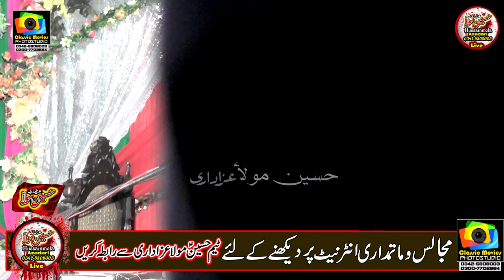Jashan Molod e Kaba l 10 Rajab 2021 l Zakir Naheed Abbas Jag l Chiniot l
Jashan Molod e Kaba
10 Rajab 2021
 Zakir Naheed Abbas Jag
 Imam Bargah Qasr e Hussain Thathi Gharbi Chiniot
Sag Dar e Shehnshah e Arbo Ajam : Zawar Malik Zishan Haider
Zawar Nalan Raza Haider Zawar Gilman Raza
Malik Zian Haideer